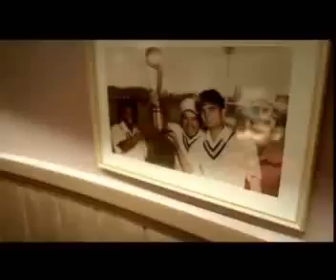Shah Rukh Khan and Dhoni Together In a Commercial